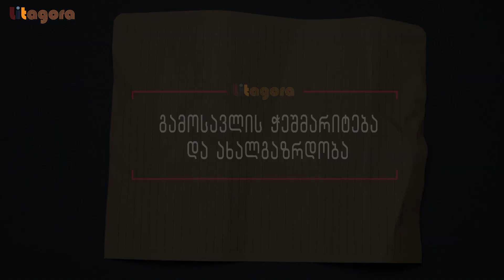ლაშა ხარაზი | გამოსავლის ჭეშმარიტება და ახალგაზრდობა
ლიტაგორას ახალი ვიდეოების სანახავად გამოიწერეთ არხი, შემდეგ კი დააჭირეთ ზარის ღილაკს.

სოციალურ-ეკონომიკურ უთანასწორობაზე კინოს მედიუმით #2

ბოლო წლებია სხვადასხვა კვლევა ცხადყოფს, რომ საქართველოში ერთ-ერთი ყველაზე დიდი გამოწვევა სიღარიბე და ეკონომიკური პრობლემებია. ადამიანების დიდ ნაწილს ხელი არ მიუწვდება სხვადასხვა სიკეთეებზე, იქნება ეს განათლება, სამსახური რომელიც მათ შრომას სათანადოდ აანაზღაურებდა თუ სხვა რესურსებზე. ყველა ეს სიკეთე მოსახლეობის მცირე ჯგუფისთვის არის ხელმისაწვდომი.
გარდა იმისა რომ სოციალურ-ეკონომიკური უთანასწორობა თვალსაჩინოა ქვეყნის შიგნით, ამ პრობლემის მიმართება საერთაშორისო მასშტაბზეც შეიძლება, სადაც საქართველო როგორც პერიფერიული სახელმწიფო არათანაბარ პირობებშია სხვა, უფრო მდიდარ ქვეყნებთან.
უთანასწორობის დანახვა და განხილვა ბევრი მიმართულებით შეიძლება როგორც ლოკალური, ასევე გლობალური მასშტაბით. სწორედ ამიტომ ჩვენი სპეციალური პროექტისთვის - "სოციალურ-ეკონომიკურ უთანასწორობაზე კინოს მედიუმით"  ოთხი განსხვავებული ავტორი შევარჩიეთ და თემის სხვადასხვა პრიზმიდან განხილვა ვთხოვეთ.
პროექტის მეორე ეპიზოდში ფილოსოფოსი ლაშა ხარაზი თემად უთნასწორობას არა როგორც სოციალური ცხოვრების უარყოფითი მსაზღვრელს, არამედ, როგორც ხალხის ცალკეულ ისტორიულ მონაკვეთში არსებობის მაორგანიზებელი პრინციპს განიხილავს და ამას ალექსანდრე რეხვიაშივილის 1979 წლის ფილმის ("მე-19 საუკუნის ქართული ქრონიკა") მაგალითზე აკეთებს.  ამავდროულად, ლაშა  ფილმთან ნიკო ნიკოლაძის 1873 წლის წერილს („ახალი ახალგაზრდობა“) აკავშირებს, რომელიც  ახალგაზრდობის თემასთან მიმართებაში დღესაც მნიშვნელოვან ტექსტს წარმოადგენს.

ლაშა ხარაზი – ფილოსოფოსი; 2021 წელს თბილისის სახელმწიფო უნივერსიტეტში დაიცვა სადოქტორო დისერტაცია თემაზე, „ჟილ დელიოზი – პოლიტიკურად ცხოვრების შეძლება“. აქვეყნებს სამეცნიერო სტატიებს ადგილობრივ და საერთაშორისო აკადემიურ ჟურნალებში. რეგულარულად მონაწილეობს საერთაშორისო სამეცნიერო კონფერენციებში. 2023 წლიდან ქართულ-ამერიკული უნივერსიტეტის ასოცირებული პროფესორი.

ამ თემაზე ლაშა ხარაზის მიერ მომზადებული ტექსტის წაკითხვა ლიტაგორას საიტზე შეგიძლიათ

პროექტი "სოციალურ-ეკონომიკურ უთანასწორობაზე კინოს მედიუმით" ხორციელდება ფრიდრიხ ებერტის ფონდის ფინანსური მხარდაჭერით. ტექსტში და ვიდეოში გამოთქმული მოსაზრებები ეკუთვნის ავტორს და შესაძლოა არ ემთხვეოდეს ფონდის შეხედულებებს.

კამერა: სალომე ლეჟავა და დათო ლობჟანიძე
მონტაჟი: დათო ლობჟანიძე
პროდიუსინგი და გრაფიკა: სალომე ლეჟავა
მუსიკა: Jesse Gallagher - Divine Life Society
განსაკუთრებული მადლობა დეა ჭოლოკავა The Arthouse Gallery-ს სივრცის დათმობისთვის.

წყაროები ვიზუალურ მასალაზე:
ფრიდრიხ ჰელდერლინი

მეგობრებო,
გვჯერა, რომ ყოველი მედიის დამოუკიდებლობის ხარისხს განაპირობებს დაფინანსების წყარო რომელიც ასეთ ორგანიზაციას ასაზრდოებს. პოლიტიკური და კორპორაციული გავლენის თავიდან ასაცილებლად ვცდილობთ შევქმნათ დამოუკიდებელი მედია, რომლის მიღწევა უშუალოდ აუდიტორიის დახმარების მეშვეობით არის შესაძლებელი.

თუ გსურთ გახდეთ ლიტაგორას შემომწირველი და ხელი შეგვიწყოთ სარედაქციო პოლიტიკის დამოუკიდებლობის შენარჩუნებაში და ისეთი მასალების შექმნაში რომლებიც დაცული იქნება პოლიტიკური და კორპორაციული გავლენებისგან, დახმარების გაწევა დონაციის საშუალებით შეგიძლია (ქვემოთ მოყვანილ ანგარიშებზე).

ამავდროულად, ლიტაგორას მასალები იყო და რჩება ხელმისაწვდომი და უფასო ყველასათვის.

გზამკვლევი ჩვენი მხარდაჭერებისათვის:
5-დან 20 ლარამდე (Shout-out შემდეგი თვის პირველ ვიდეოში)
20-დან 50 ლარამდე (Shout-out + ლიტაგორას “სიახლეების ფურცელი” 3 თვის განმავლობაში)
50 ლარი და მეტი (Shout-out + “სიახლეების ფურცელი” 6 თვის განმავლობაში)

*”სიახლეების ფურცელი” არის ლიტაგორას ყოველთვიური წერილი (newsletter), რომელიც არა მხოლოდ საინტერესო ამბებს და რჩევებს მოიცავს კულტურის სხვადასხვა სფეროდან, არამედ გაწვდით ინფორმაციას ჩვენი გეგმების შესახებ და ხშირ შემთხვევაში ჩვენს იუთუბ არხზე განსათავსებელი ვიდეობის წინასწარ ნახვის საშუალებასაც მოგცემთ.

საქართველოს ბანკი:
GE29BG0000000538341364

თიბისი:
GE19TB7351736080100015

მიმღები: ააიპ ლიტაგორა
დანიშნულება: დონაცია

თუ უკვე ხართ ლიტაგორას შემომწირველი (დონაცია შეიძლება იყოს როგორც ერთჯერადი, ასევე ყოველთვიური), და გსურთ მიიღოთ დამატებითი მასალები ჩვენი საქმიანობიდან Newsletter-ის სახით, შეავსეთ ეს მცირე ფორმა